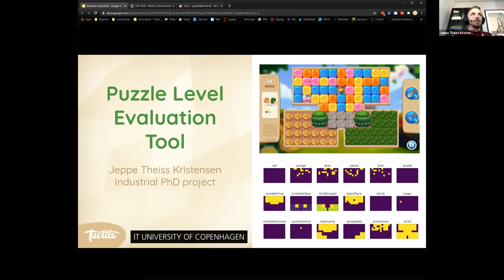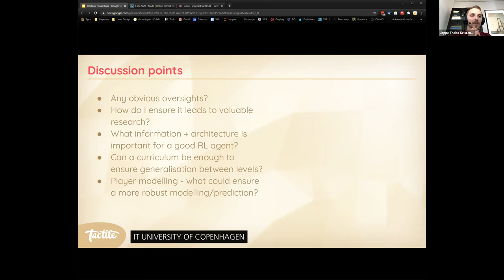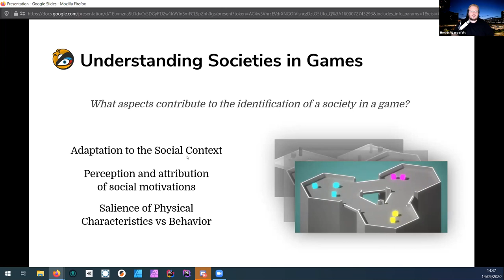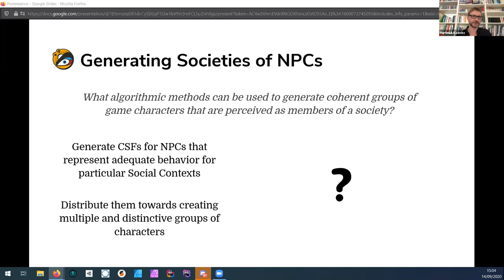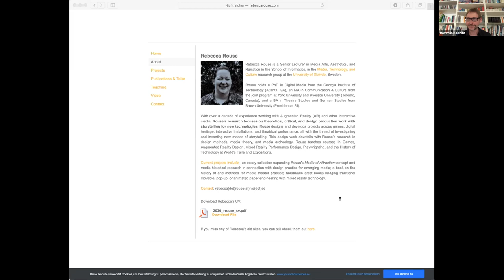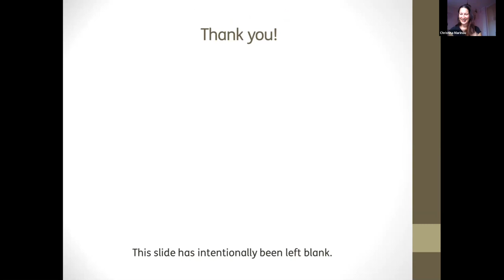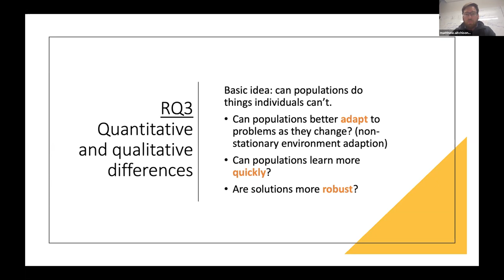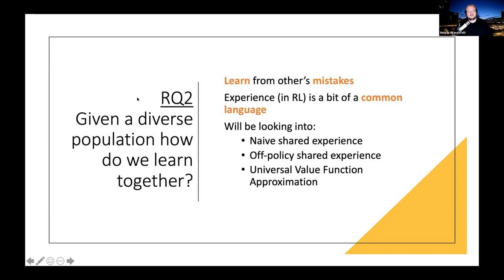FDG2020 Doctoral Consortium